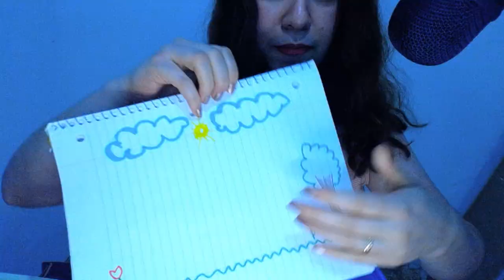𝓐𝓢𝓜𝓡 || 𝐑𝐎𝐋𝐄𝐏𝐋𝐀𝐘 𝐏𝐈𝐍𝐓𝐀𝐍𝐃𝐎 𝐭𝐮 𝐂𝐀𝐑𝐈𝐓𝐀🎨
LOS QUIEROOOOOO❤️

❤️Usa mi código en FORTNITE: CHUVITA77